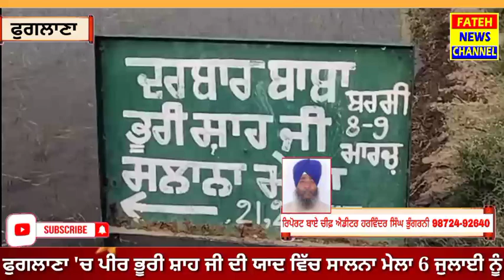ਪਿੰਡ ਫੁਗਲਾਣਾ ਵਿਖੇ ਪੀਰ ਬਾਬਾ ਭੂਰੀ ਸ਼ਾਹ ਜੀ ਦੀ ਯਾਦ ਵਿੱਚ ਸਾਲਾਨਾ ਜੋੜ ਮੇਲਾ ਕਰਵਾਇਆ ਗਿਆ